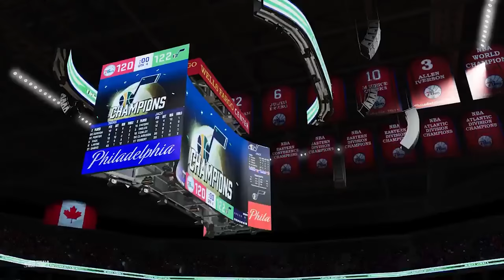Valheim Tower Is Impressive | Highlight Reel #581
valheim guiltygear and more on Highlight Reel!

Please check out the original videos in the links below, and send us your favorite clips to . Please give a description of your moment, and confirm that you recorded it.

00:00 - Start

00:06 - Valheim - Khrynn

00:40 - Guilty Gear -Strive- Beta - raynerwolf

01:08 - Fallout 4 - Vault Falcone

01:20 - Skyrim - ash-crash

01:36 - Far Cry 5 - Jolan XBL

01:46 - Apex - last_hoper_u

01:56 - Sekiro - Fenn Plays Dark Souls

02:46 - Assassin’s Creed 4 - AGreenSpartan

02:52 - Teardown (Modded) - Maqz_/Xorberax

03:13 - AC Valhalla - CrowGrandFather

03:35 - AC Valhalla - TheLordMarvel

03:51 - Breath of the Wild - alfort106

04:16 - Battlefield V - OG iSmellCoookies

04:29 - NBA 2k - @LVD____

04:56 - PUBG - CheezeWheelie

05:22 Dark Souls 3 - MrNobodyA

05:34 - Forza Horizon 4 - Warhawk2052

05:46 - Forza Horizon 4 - @yeti.auto

05:59 - Forza Horizon 4 - summaheat

06:08 - Rainbow Six Siege - Milk Enthusiast

06:26 - Rainbow Six Siege - Wertyhut

06:35 - Halo MCC - TheKnight48630

06:44 - Halo 3 (Spiritually) - TheChunkierBean

07:20 - Red Dead Online - OhItsStefan

07:27 Red Dead Redemption 2 - iluvsmoking

07:49 - Call of Duty: Black Ops - Adam Classen

08:04 - Warzone - Wibble

08:13 - Hitman 3 - ChiniquaR

08:25 - Hitman 3 - Synic42

08:44 - Hitman 3 - nahnprophet

08:54 - Valorant - dr34d91

09:08 - Valorant - sehkiro7

09:37 - Tarkov - hweeng

09:50 - Tarkov - glorious_e

10:16 - GTA Online - Alan_Mag

10:24 - GTA Online - justin_timbersaw

10:38 - GTA Online - TheRealMurda10k

10:59 - Valheim - tumtumgg

11:21 - Valheim - Christiano39

11:37 - Valheim - TheSpiffySpaceman

12:32 - Valheim - Mitchell Bovee

12:43 - Hades - rudeism

13:29 - Credits